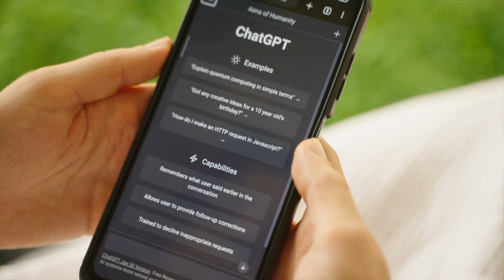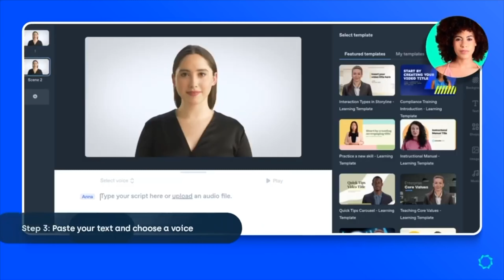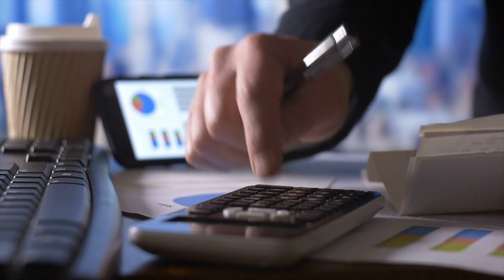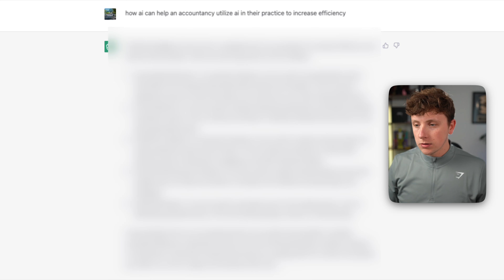Unlocking the Power of AI with GPT-4: The Ultimate Guide to Making Money with AI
In this video, I briefly discuss one of the best business opportunities using Chat GPT and what you're going to need to get started.

✅ 3 months of Shopify for £1/month